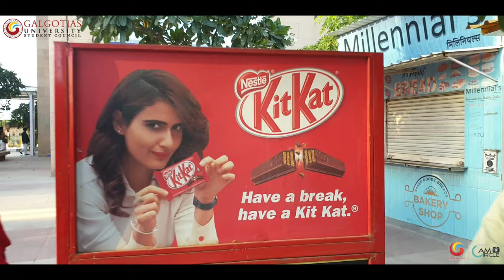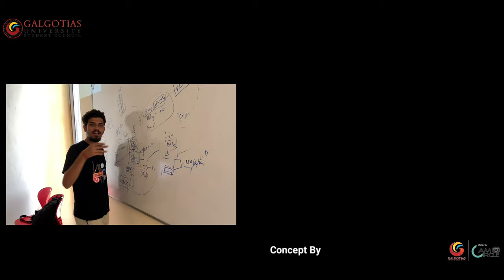Apni to Pathshala | Galgotias Version | Galgotias University Student Council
A video showcasing the fun part of the life of a student's life at Galgotias University.
Shot and Edited by: CamCircle -  Photography club of Galgotias Student Council

Na koi padhne wala na koi sikhne wala - 2
Apni toh paathshala masti ki paathshala - 2
Loose control
Chehare ki kitaabein hain ham woh padhne aate hai
Yeh surat teri meri mobile library
Yaaron ki equation hain love multiplication hain
Jisne dil ko jeeta hain
Woh alpha hain deeta hain – 3
Loose control loose control
One more time
Loose loose loose control
Loose control
I am rebel

Talli hoke girne se samjhi hamne gravity
Ishq ka practical kiya tab aayi clearity
Na koi padhne wala na koi sikhne wala
Naata yeh sannata hai dekho lambu shor hain
Har dil mein bud bud karta h2so4 hain
Na koi padhne wala na koi sikhnewala
Apni toh paathsahala masti ki paathshala – 2
I am rebel
Loose control